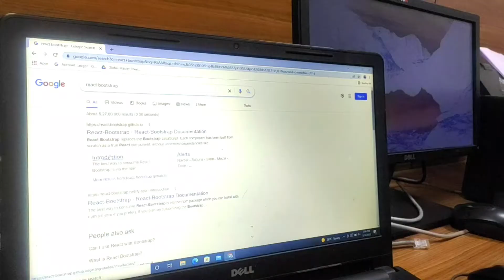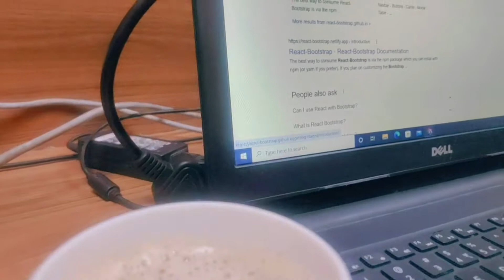Working Journey Start 2022 | My New Office Tour 😇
We hope that y'all are doing well. Let us know if you guys like this video.

Link to other social media channels! :D